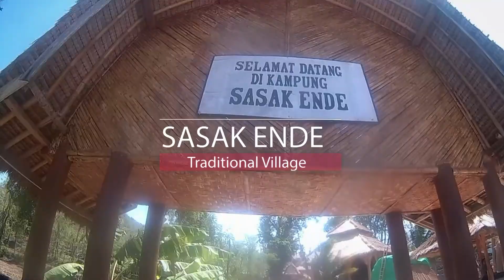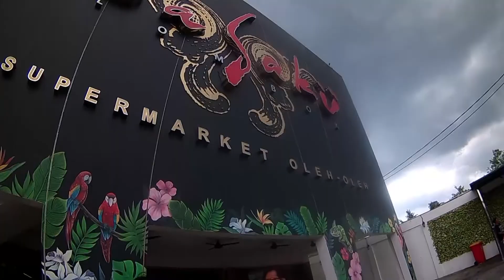Piece Of Heaven